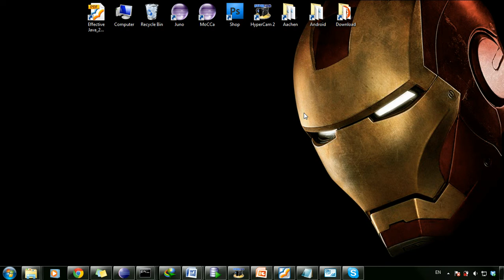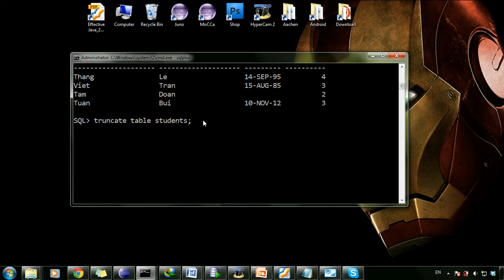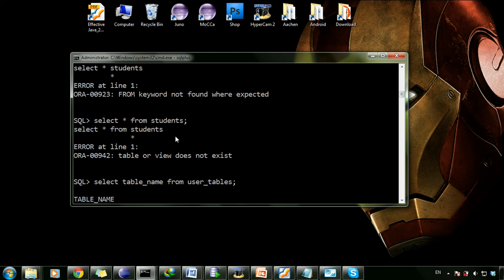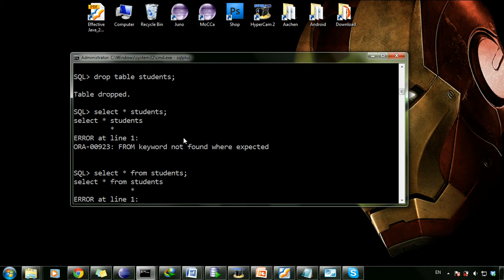ORACLE SQL 35_Truncate & Drop Table